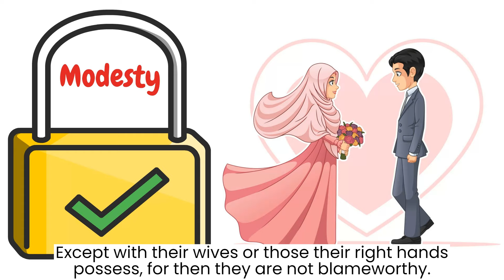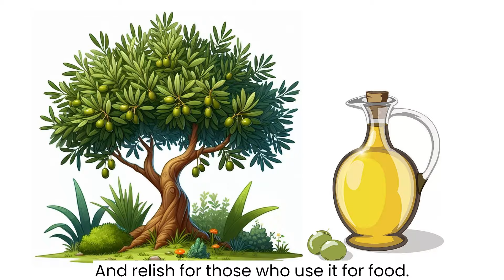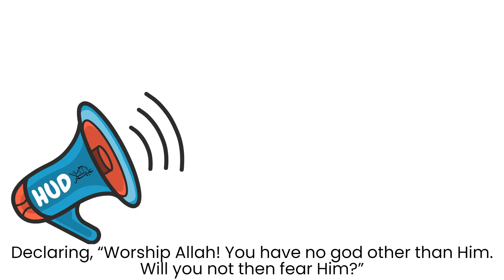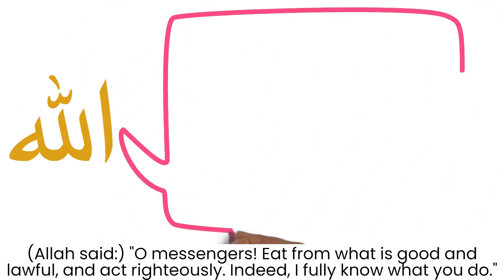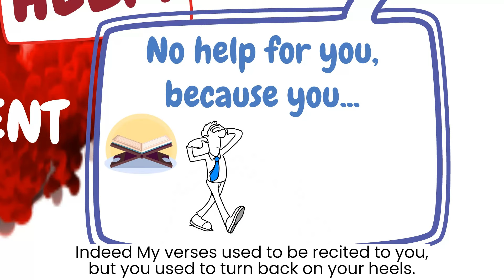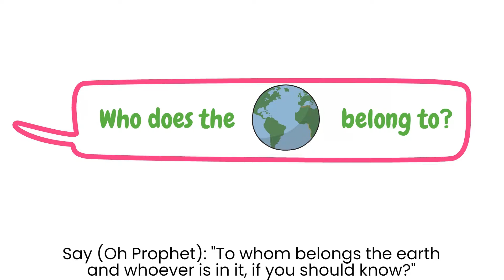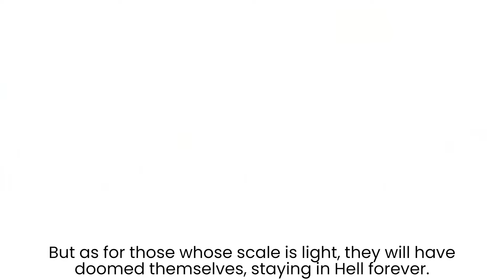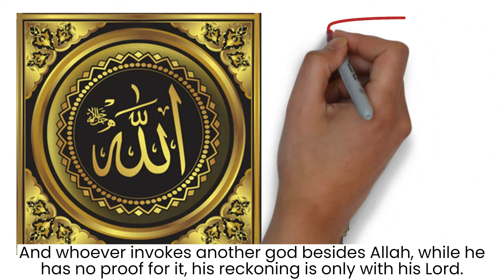Surah Muminoon | Animated Translation to Visualise Quran | Powerful recitation by Fatih Seferagic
In this captivating video, we present to you an illustrated tafsir of Surah Muminoon.